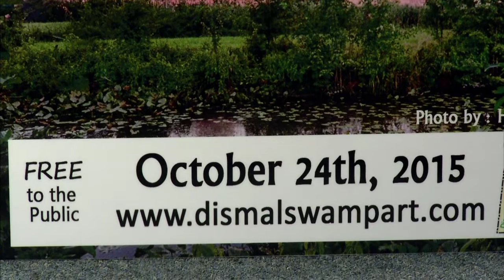Dismal Swamp Art Festival Preview - Hot Ticket 2015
The Inaugural Dismal Swamp Art Festival will combine art, music, food, and nature all in one day.  The mysteries of the myst is the theme, sparked by Edgar Allen Poe.  Find out about his tie to the Dismal Swamp.  This natural venue will offer a unique setting with various types of fine art, wood carvings, glass blowing, etc.   A costume walk for the kids adds to the day.  Cox 11 visits with the founders to help spread the information.